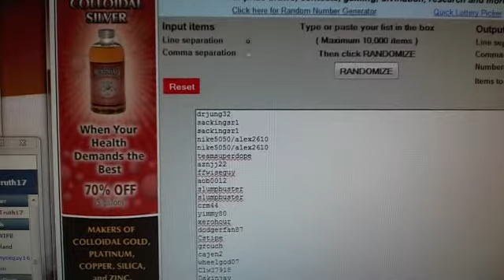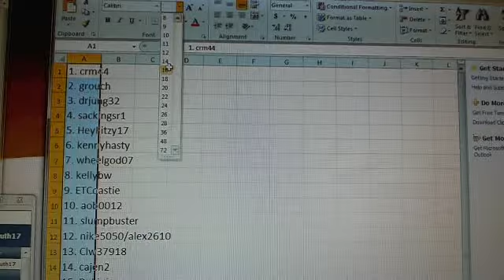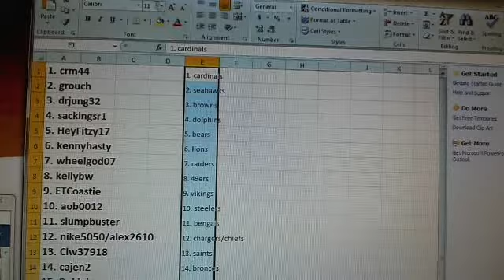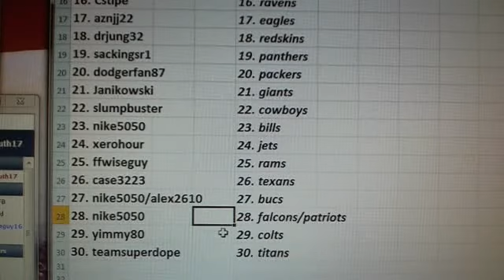Team Draw~ 2012 National Treasures Football 4 Box Case Break #20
1. crm44    1. cardinals
2. grouch    2. seahawks
3. drjung32    3. browns
4. sackingsr1    4. dolphins
5. HeyFitzy17    5. bears
6. kennyhasty    6. lions
7. wheelgod07    7. raiders
8. kellybw     8. 49ers
9. ETCoastie    9. vikings
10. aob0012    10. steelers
11. slumpbuster    11. bengals
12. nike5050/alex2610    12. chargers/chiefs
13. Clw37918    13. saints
14. cajen2    14. broncos
15. Dakinjay    15. jaguars
16. Cstipe    16. ravens
17. aznjj22    17. eagles
18. drjung32    18. redskins
19. sackingsr1    19. panthers
20. dodgerfan87    20. packers
21. Janikowski     21. giants
22. slumpbuster    22. cowboys
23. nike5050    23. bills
24. xerohour    24. jets
25. ffwiseguy    25. rams
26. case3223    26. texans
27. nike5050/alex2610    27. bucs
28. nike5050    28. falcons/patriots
29. yimmy80    29. colts
30. teamsuperdope    30. titans